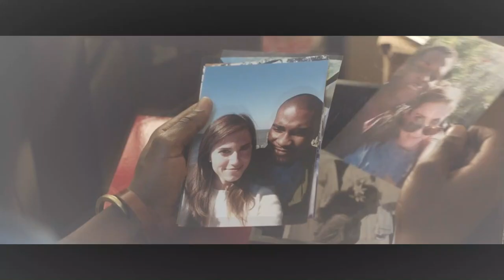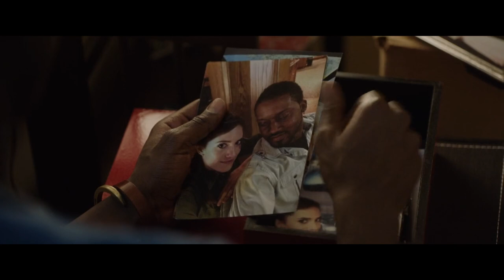Man Visits His Girlfriend's Family But Has A Horror Experience There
Movie : G4t 0ut

Story Recaps, movie recaps, fox recaps, sci-fi movies,movie summary,Movies Under 10 minutes,Minute Movies,Daniel CC,Daniel CC movie review,Story Recapped,Mystery Recapped,science fiction movie,mr brain junkie,Detective Recapped,comedy,action, movie, recaps